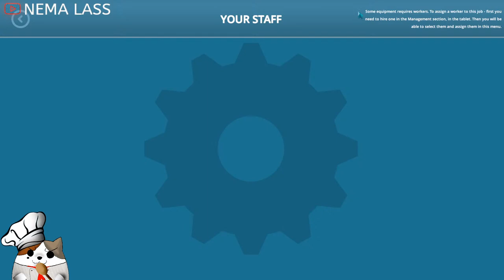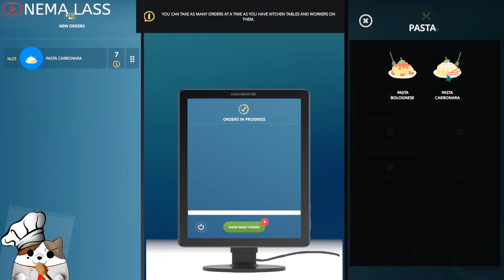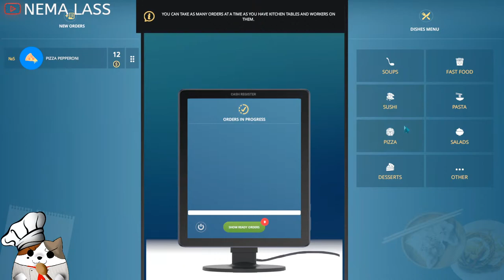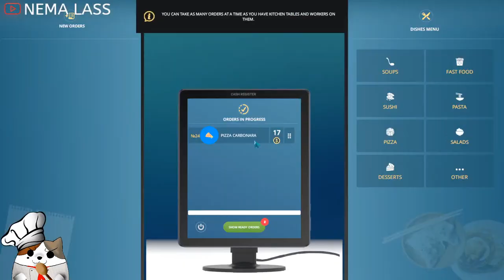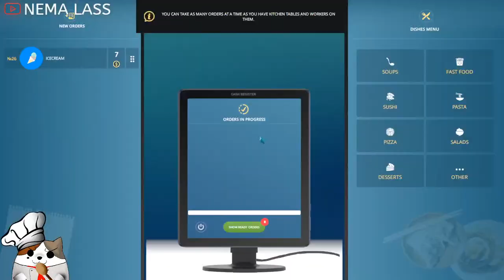What's On The Menu?! Upcoming Restaurant Sim! | Cafe Owner Simulator | New Prologue Demo Gameplay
Clean, decorate and run your own café!